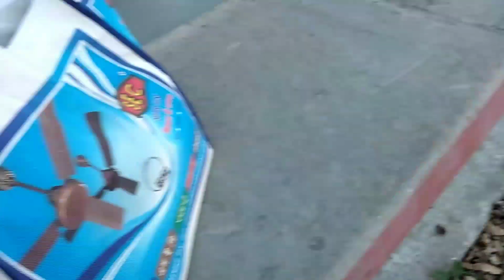गरीबो कि मदद करीये 🙏🙏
Es video me maine aapko kuch lockdown ke daruan ke halat dithya hai
Aur garibo ki madat karte huye unhe khana bata gya
Ye sara sab kuch maine aapko is video me Dikhaya hai
Aap log bhi garibo ki help kariye unhe khana khila ke